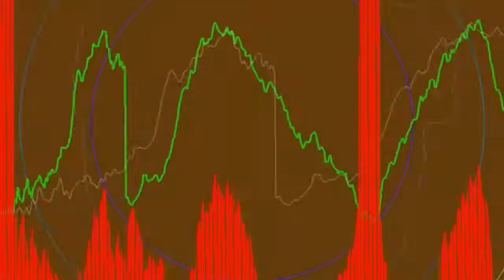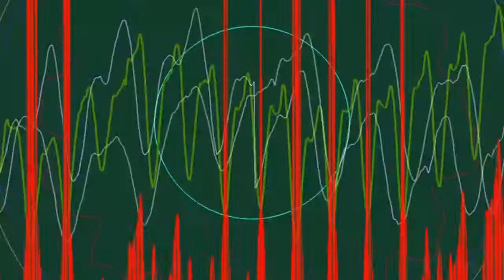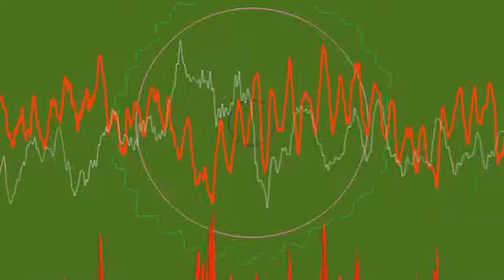Mirror Mirror Rwby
Do you like pokemon? Smash bros? Tri force?
Then you need to watch my channel
If u like star wars then check out
this is a channel for a lot of things
1 gaming
2 tips and tricks
3 unboxings
4 set ups

Set up
phone stand =

tri pod =